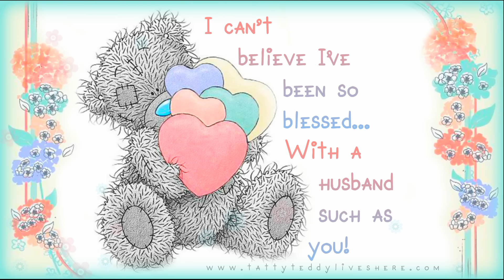❤ To My Husband... ❤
A beautiful heart warming video message to send to your Husband/Wife to let them know, you love them!